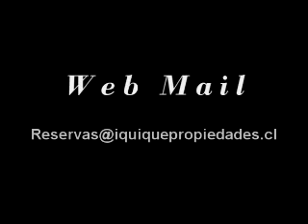iquique propiedades / Barrio Industrial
Sector Playa Cavancha Iquique-Chile